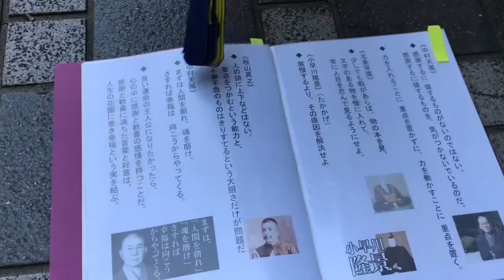小学生暗唱、ハニワ工場公園、秋山真之、中村天風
（小学生暗唱）＠埴輪工場公園（高槻市）
約1500年前、ここはハニワ工場でした。
日本で最古・最大級のハニワ工場跡です。

《秋山真之》
◆人の頭に上下などはない。

要点をつかむという能力と、
不要不急のものはきりすてるという大胆さだけが問題だ

《中村天風》

◆ まずは人間を創れ、魂を磨け、
さすれば幸福は　向こうからやってくる。

◆ 良い運命の主人公になりたかったら、
心の中に感謝と歓喜の感情を持つことだ。

感謝と歓喜に満ちた言葉と好意は、
人生の花園に善き幸福という実を結ぶ